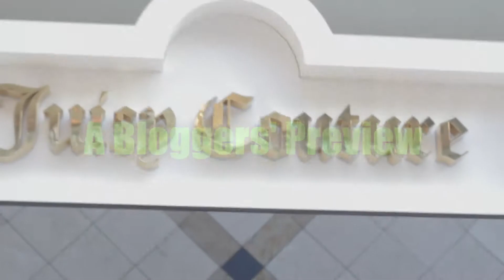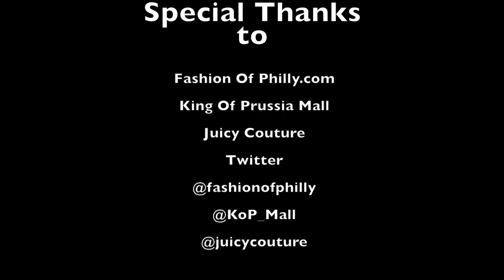The King of Prussia Mall Presents Simon Fashion Now: Spring Trends at Juicy Couture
Hello everyone! As a way to celebrate spring and thank you for checking out the video, Fashion of Philly is hosting a giveaway!

Recently, the King of Prussia Mall invited us to check out some of the hottest trends their retailers had to offer. Juicy Couture is one of my favorite stores and I'm loving everything in their Spring 2013 Collection. Each piece is inspired by retro Malibu style with palm prints, cashmere ponchos, and comfy jumpers.

For iPhone users, your phone is as much as an accessory as the tote you put it in. So Fashion of Philly is giving away a Juicy Couture Juicy Sunset Palms iPhone 5 Case (check it out

Here's How to Enter:

1. Like this video
3. Leave a comment letting us know your favorite Juicy Couture trend for Spring 2013.

The winner will be announced on the Fashion of Philly Facebook Page and will receive a YouTube message!

Special Thanks to the King of Prussia Mall and Juicy Couture for such a fun opportunity!

Thanks Again and Happy Spring Everyone!